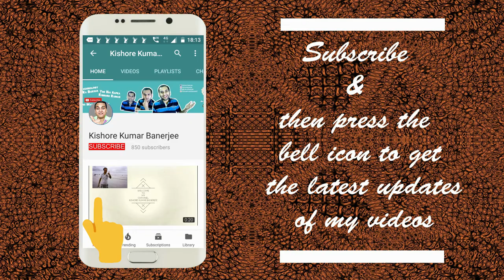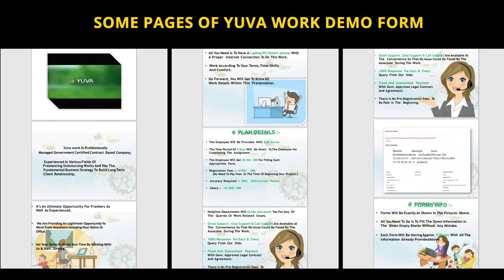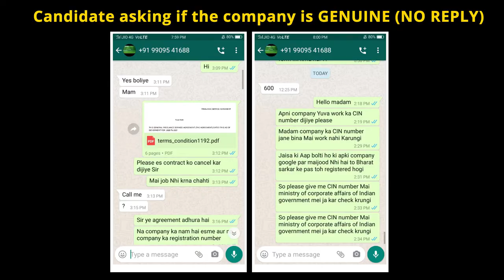Yuva Work Data Entry Company FRAUD CASE IN LUCKNOW | Fraud Data Entry Companies in India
YuvaWorkCompany, YuvaWorkDataEntryCompany, YuvaWork, yuva work company, yuva work data entry, yuva work data entry fraud

Fraud Data Entry & Typing jobs in India revealed| Fake Data Entry & Typing jobs in India revealed: FACTS